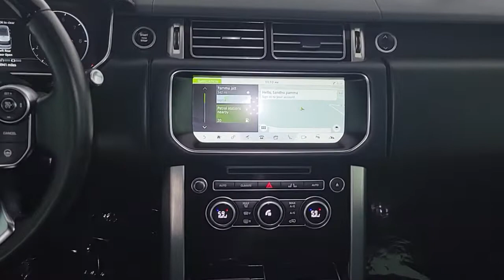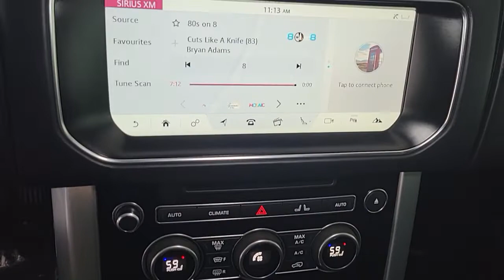2017 Land Rover Range Rover Las Vegas, Henderson, North Las Vegas, Nevada, San Bernardino County R54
Narvik Black Used 2017 Land Rover Range Rover available in Las Vegas, Nevada. Servicing the Henderson, North Las Vegas, Nevada, San Bernardino County area.
2017 Land Rover Range Rover 3.0L V6 Supercharged HSE - Stock#: R5425 - VIN#: SALGS2FV3HA370669

Clean CARFAX. Certified. Narvik Black 2017 Land Rover Range Rover 3.0L V6 Supercharged HSE 4WD 8-Speed Automatic 3.0L V6 Supercharged Ebony/Cirrus/Ebony/Cirrus w/Semi-Aniline Perforated Leather Seat Trim.brbrOdometer is 24692 miles below market average!brbrLand Rover Approved Certified Pre-Owned Details:brbr  * Transferable Warrantybr  * 165 Point Inspectionbr  * Warranty Deductible: $0br  * Vehicle Historybr  * Up to 1-year/Unlimited Miles or 2-year/100,000 Miles (whichever occurs first) Vehicle must have minimum one year of coverage at point of salebr  * Roadside Assistance